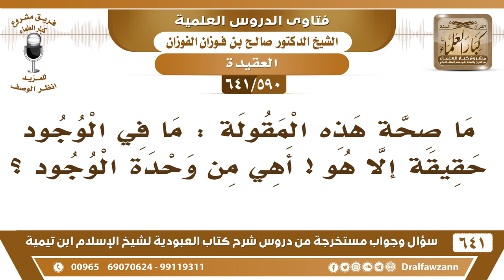[590 /641] ما صحة هذه المقولة "ما في الوجود حقيقة إلا هو" أهي من وحدة الوجود؟ الشيخ صالح الفوزان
[590 /641] السؤال: ما صحة هذه المقولة : ما في الوجود حقيقة إلا هو ! أهي من وحدة الوجود ؟
 الجواب: هذه هي وحدة الوجود، ما في الوجود إلا هو، هذه وحدة الوجود، الوجود فيه الله وفيه غير الله سبحانه وتعالى.
للاشتراك في قناة الشيخ صالح الفوزان
أسئلة وأجوبة من شرح كتاب العبودية ( 641 ) مقطع

للاستفسار والإقتراحات والدعم
رئيس الفريق
لمشروع كبار العلماء